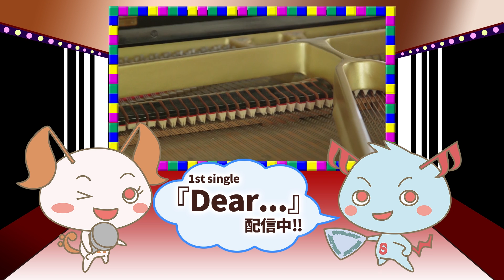【075】レイニーブルー/徳永英明 (Full/歌詞付き) covered by SKYzART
SKYzART
大阪を拠点に活動する二人組ユニット。

アコースティックカバー毎日配信中！！

リクエストも随時募集しています！！
下記コメント欄、facebook,twitterメッセージでお待ちしています！